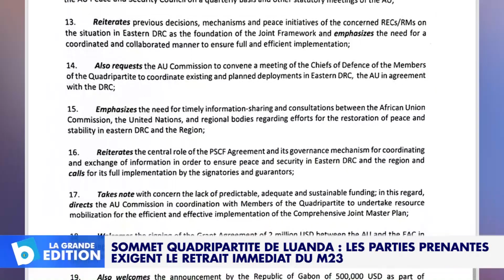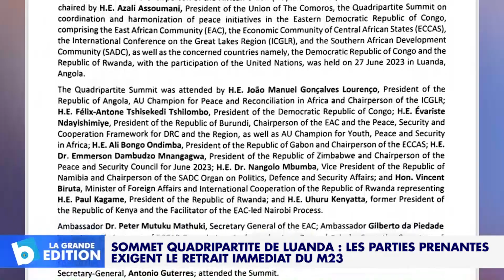Sommet quadripartite de Luanda: Les parties prenantes exigent le retrait immédiat du M23